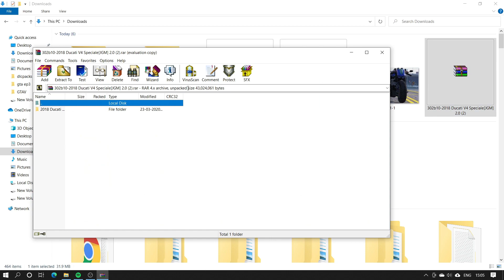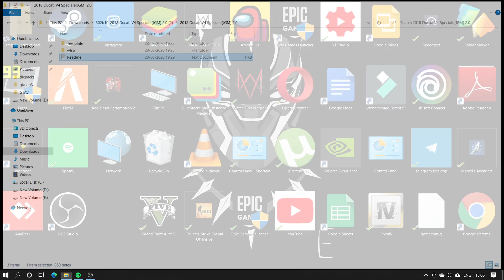HOW TO INSTALL ANY CAR OR BIKE MOD IN GTA 5.